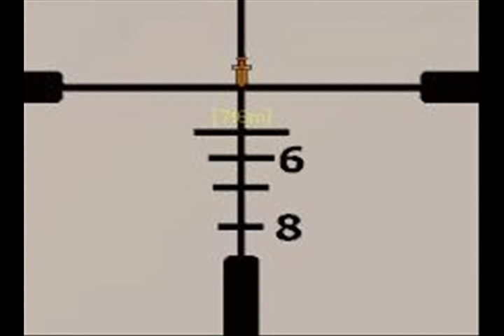Sniper School VIII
Long range Shooting Techniques for Battlefield 2